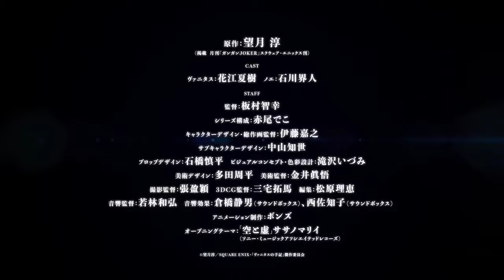THE CASE STUDY OF VANITAS - Teaser dell'anime in arrivo a luglio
✨ Durante l’AnimeJapan 2021 è stata annunciata la produzione di una serie animata basata sul manga “The Case Study of Vanitas“ di Jun Mochizuki, l’autrice di “Pandora Hearts”.

👷 STAFF

L’anime, il cui debutto è previsto per luglio, è diretto da Tomoyuki Itamura (Owarimonogatari, Tsukimonogatari) presso lo studio BONES (My Hero Academia, Noragami, Bungo Stray Dogs). La sceneggiatura è curata da Deko Akao (OshiBudo, Noragami), mentre Yoshiyuki Ito (Concrete Revolutio, Space Dandy) si occupa del character design e della supervisione del comparto animazioni.

💜 SEGUICI

☕ SUPPORTACI

(c)望月淳/SQUARE ENIX・「ヴァニタスの手記」製作委員会